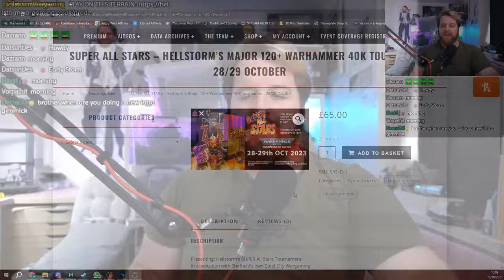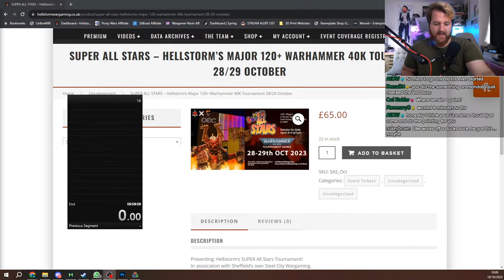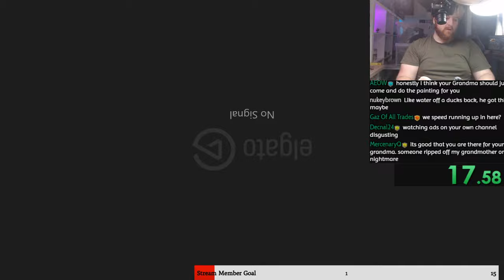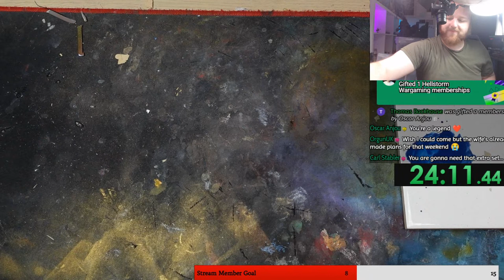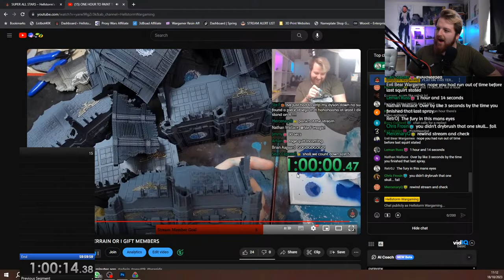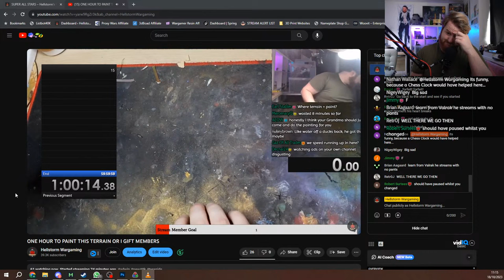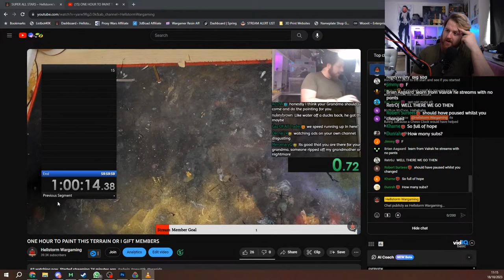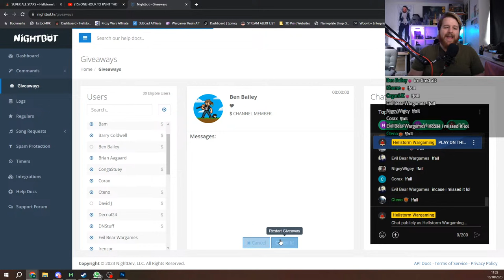ONE HOUR TO PAINT THIS TERRAIN OR I GIFT MEMBERS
WATCH ME LIVE ►
Monday 7PM | Wednesday 10AM | Friday 8PM (UK Time)
Mon - Drama Time | Wed - Morning News | Fri- Games Night